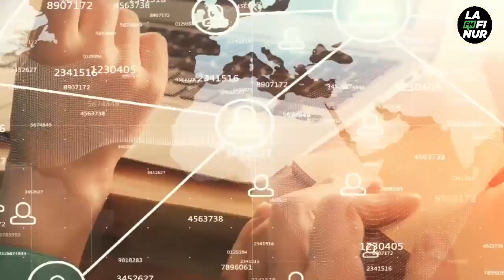Emiliano Blanco - Secretario de las Juventudes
Tu promo en la feria: la calidad y el sabor de los productos locales volvieron a cautivar a las familias mercedinas.